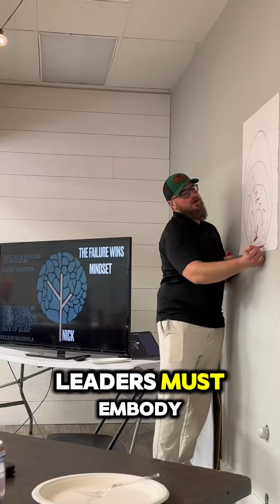Southern Mesa | Leadership: Part 1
Leadership is the cornerstone of company culture, setting the tone for how we grow and succeed together. In this first part of our series on leadership, we dive into how strong leadership shapes the heart and soul of a business:

1️⃣ Vision & Values: Leaders establish the core values that define who we are and where we’re headed. They set the foundation that guides every decision and interaction.

2️⃣ Modeling Behavior: True leaders lead by example. They embody integrity, accountability, and respect, setting the standard for everyone around them.

3️⃣ Effective Communication: Transparency and open dialogue create trust and alignment. Leaders inspire and motivate by sharing the ‘why’ behind what we do and inviting others to share in the journey.

Within Southern Mesa, we believe leadership is more than a role—it’s a responsibility to nurture a culture of growth, respect, and community. 😎